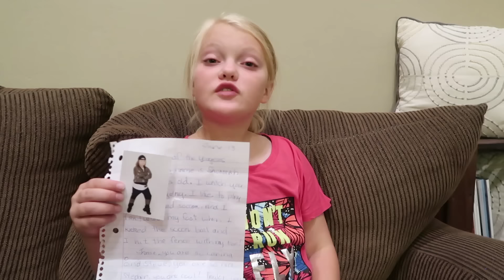FAMILY GYMNASTICS CHALLENGE! Kids vs Parents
Family Gymnastics Challenge kids vs parents. We do a fun gymnastics challenge where the kids try to beat the parents in a fun family challenge.